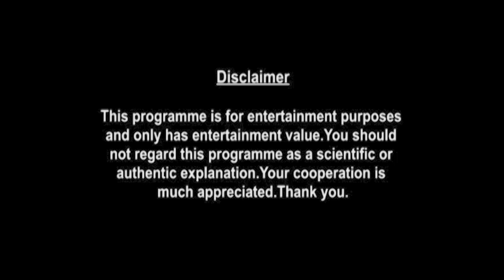Cancer Weekly Horoscopes Video For 24th August 2020 - Hindi | Preview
weekly-horoscope/

shop/astrology-services/whats-my-moon-sign/

▶ About Prakash Astrologer:

Here is your 24th August Weekly Horoscope. In this video we will be covering your